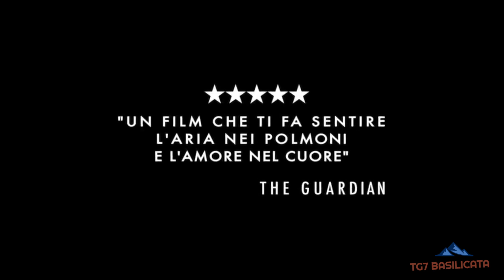TG7 Basilicata Rionero. Vulture Night Movie, Presentazione "Le Otto Montagne"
Vulture Night Movie - il grande schermo in piazza.